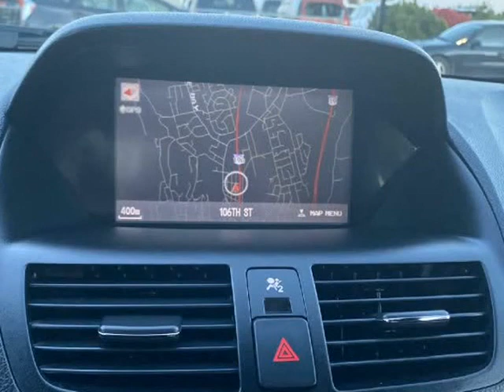2008 Acura MDX 4WD 4dr Sport Pkg (Nanaimo, British Columbia)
Eddbarry Motors
2789 106th Street
Nanaimo